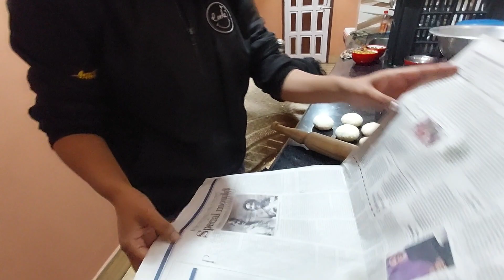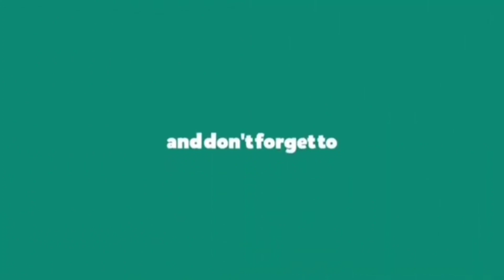Aaj Hamara Ghar Hua BigBoss Ka Ghar|| Different types of People 😭😡😤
Hello Hello Hello my luminous family.. Thank you for Making my day special and being a part of my life and always keep your warm love and support.